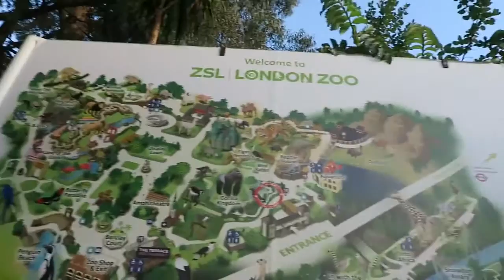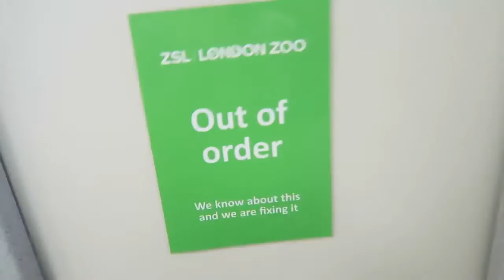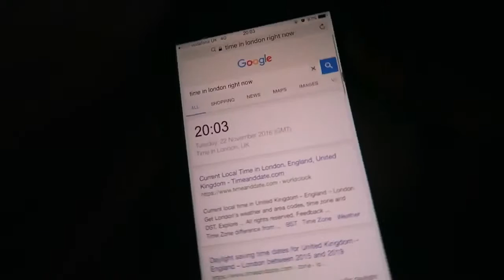OVERNIGHT IN A ZOO ⏰ 🚨 24 HOUR FORT CHALLENGE (GONE WRONG)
* OVERNIGHT IN A ZOO ⏰  🚨  (GONE WRONG)
* DO NOT COPY ATTEMPT THIS !!

- WILD FLOWER - JOAKIM KARUD
- JAZZADDICTS INTRO - COSIMO FOGG
- HOLIDAY BLUES - JOAKIM KARUD
- BROCK BERRIGAN - CHILLHOP ESSENTIALS